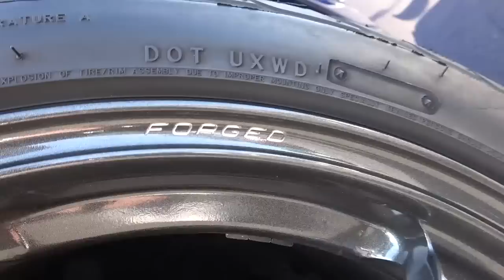ボルトオンターボ搭載！250馬力！めちゃ速いトヨタ86 14R！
Motorzの愛車紹介シリーズ!!
今回は、編集部ヒデことナガイくんが310万円で購入したトヨタ86をご紹介！
ターボがついてるとのことだけど、一体どんな仕様のクルマなんでしょうか！？